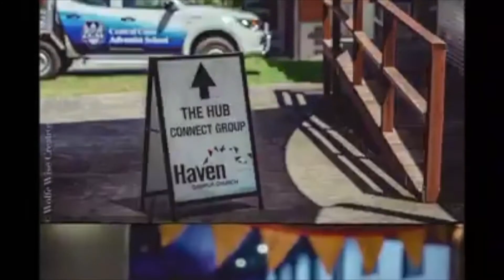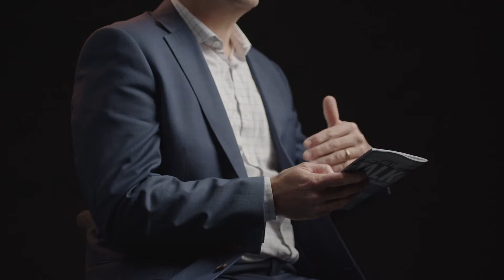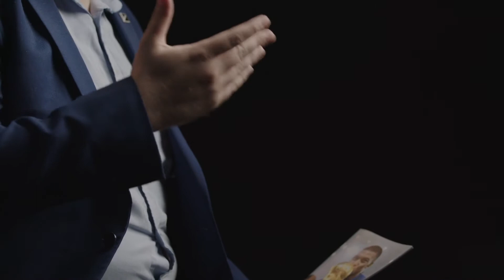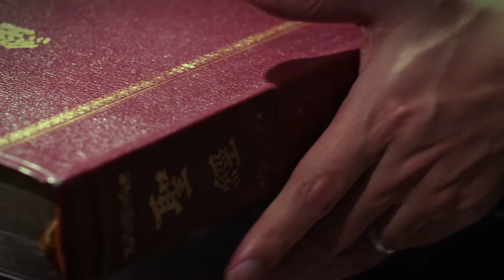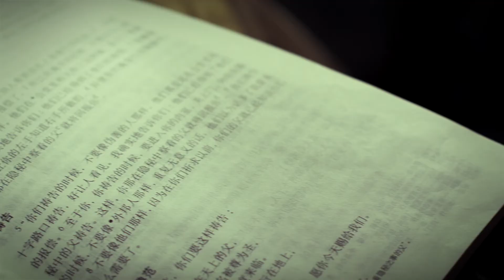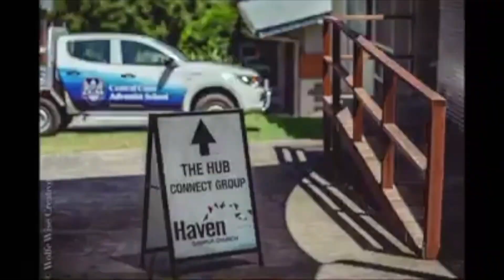Haven Online - Kim Parmenter - 21 August 2021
Join us this Sabbath as Pr Kim talks to us about aligning ourselves with God's plan